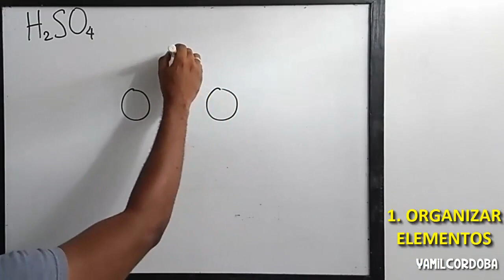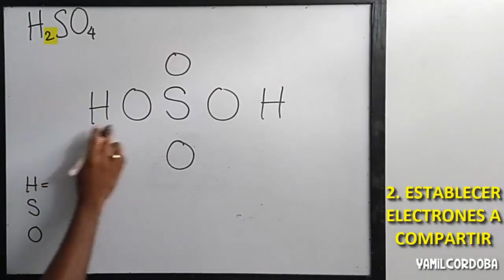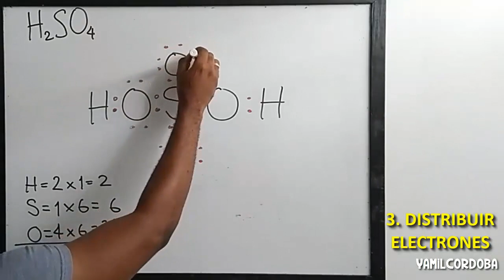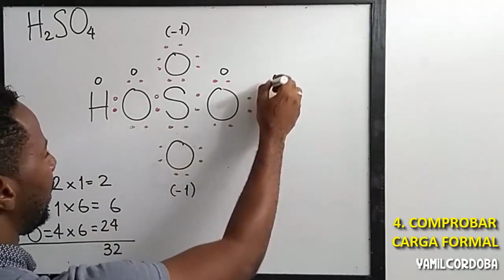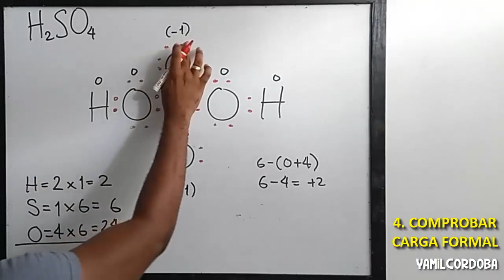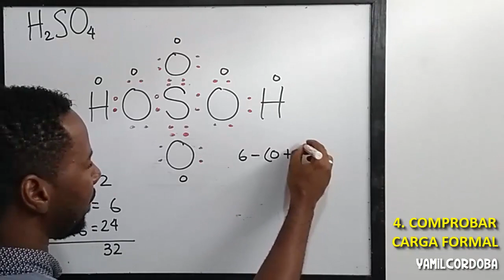Estructuras de Lewis H₂SO₄ | Cómo se hace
Guía para dibujar fórmulas de electrón-punto
1 Determine el arreglo de los átomos.
2 Determine el número total de electrones de valencia.
3 Una cada átomo enlazado al átomo central con un par de electrones.
4 Coloque los electrones restantes usando enlaces sencillos o múltiples para completar los octetos (dos para H, seis para B).